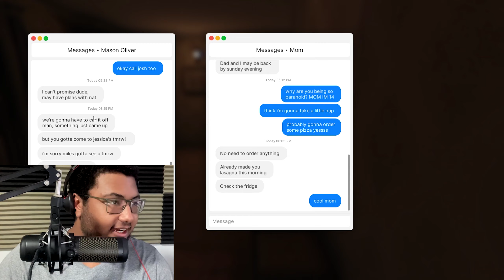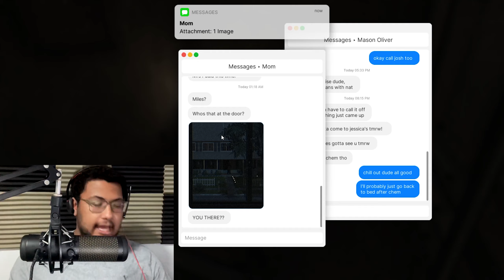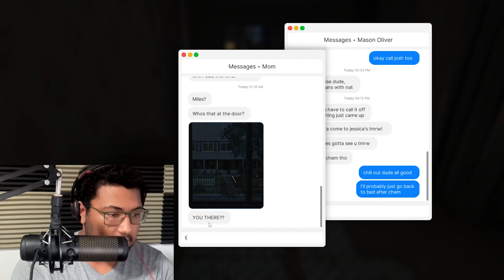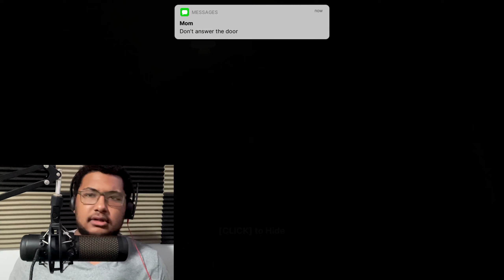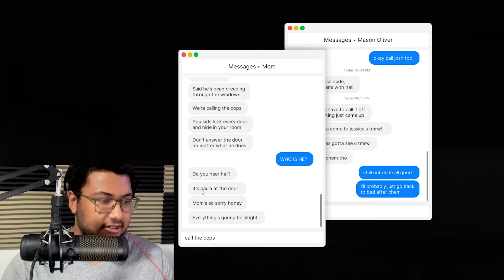OLD DUDE WANT WHAT?? | Fears of fathom: Home Alone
Hey What Is up GUYS and GALS